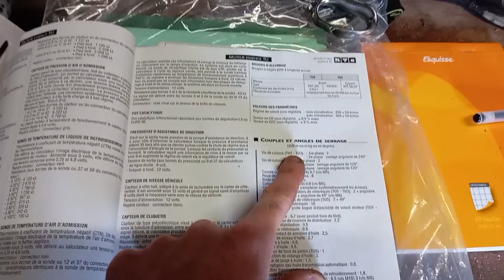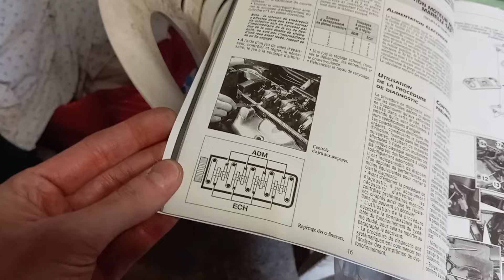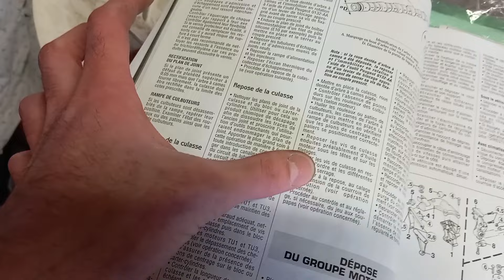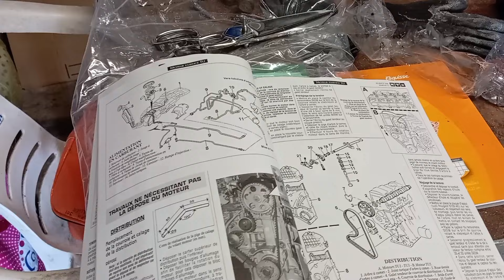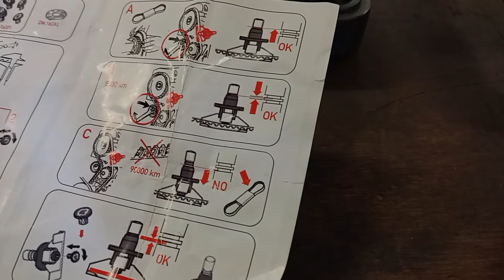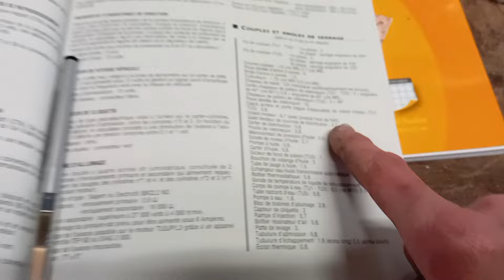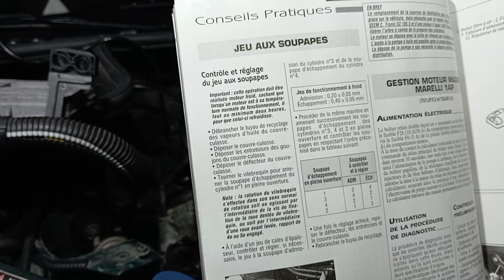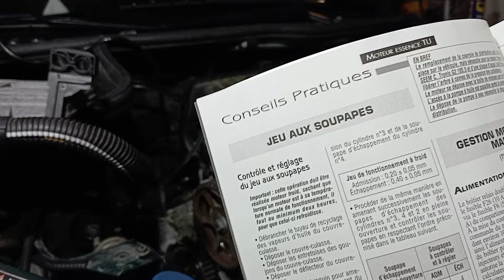remplacement joint de culasse moteurTU , PSA. partie 2/2 , distribution et réglage jeu aux soupapes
bonjour à tous nous voici dans la deuxième partie, pour cette vidéo concernant le remplacement du joint de culasse. bon visionnage à tous à bientôt